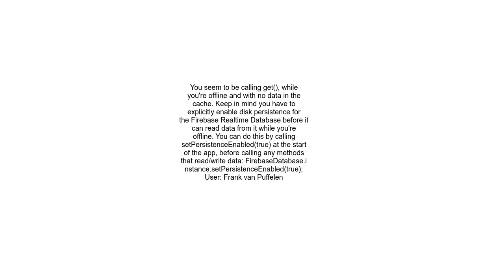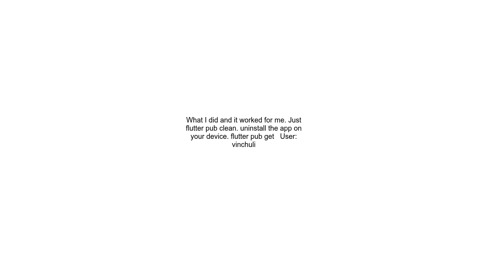flutter firebase offline error caused by sending get request to real time database